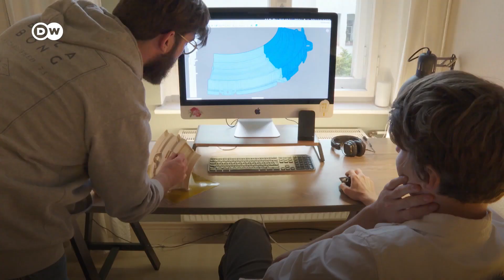La última moda en colmenas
Dos diseñadores industriales alemanes han encontrado una forma innovadora de proteger de los parásitos a las abejas. Se trata de una colmena hecha de… ¡plástico reciclado!

De nuestro medio asociado @dwespanol